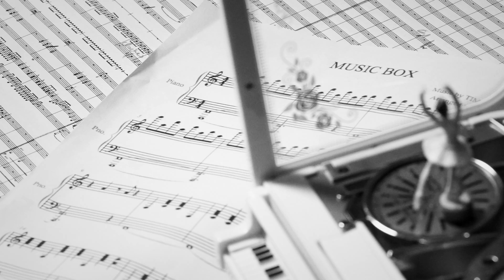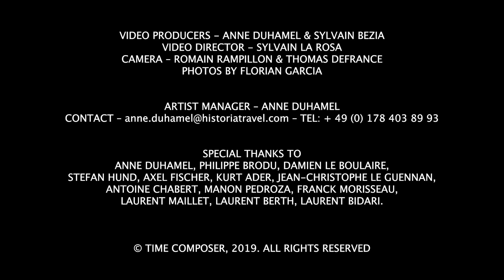Time Composer - Music Box orchestral version Ft. Donna Musica orchestra (Official music video)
Official video clip of MUSIC BOX, recorded with the Ensemble Instrumental Donna Musica symphonic orchestra. Arranged and directed by Eric Darrigrand.

► TIME COMPOSER IS A LASER HARPE PERFORMER, COMPOSER & PIANIST

► ARTIST MANAGER
Anne Duhamel
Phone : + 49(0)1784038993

► CREDITS
Music composed by Time Composer
Orchestra arragements by Eric Darrigrand
Orchestra - Ensemble Instrumental Donna Musica
Directed by Eric Darrigrand
Recorded at Studios Ferber Paris
Sound Engineers - Guillaume Dujardin & Matthieu Lefevre
Mixed at Studio Evasion Nanterre
Mastered by Antoine Chabert - Chabmastering
Produced by Anne Duhamel & Time Composer
Video Director - Sylvain La Rosa
Camera Operator - Romain Rampillon & Thomas Defrance

Historia Travel & Events, Philippe Brodu, Damien Le Boulaire, Stefan Hund, Axel Fischer, Kurt Ader, Jean-Christophe Le Guennan, Antoine Chabert, Manon Pedroza, Franck Morisseau, Laurent Berth, Laurent Maillet, Laurent Bidari, Lisa Oliveira, KORG_France, KORG_INC & Enhancia